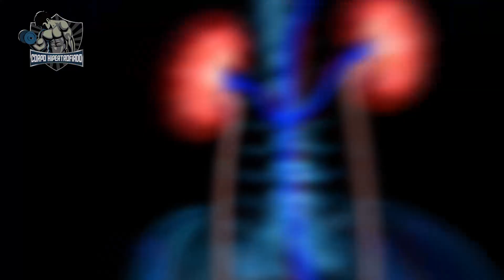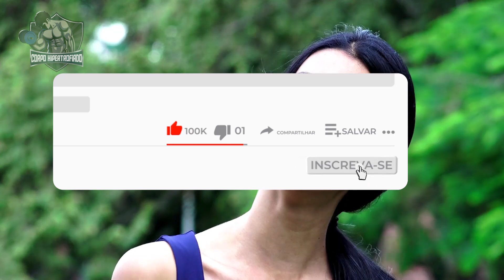Creatina causa queda de cabelo ? Desvantagens e vantagens de tomar suplemento | CORPO HIPERTROFIADO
CREATINA CAUSA QUEDA DE CABELO ? VANTAGENS E DESVANTAGENS DE TOMAR ESSE SUPLEMENTO
Você está pensando em tomar creatina e ter altos resultados?

Será que esse suplemento realmente é bom? Vale a pena?

Ouvi dizer que causa queda de cabelo, será que é verdade?

Todas essas dúvidas serão respondidas nesse vídeo, onde vou explicar detalhadamente as vantagens e desvantagens de se tomar creatina.

Bom vamos lá, primeiramente a gente sabe que existem muitos mitos em relação à creatina.

Existe um estudo que fala a respeito da creatina e o aumento do DHT.

O Corpo Hipertrofiado tem a finalidade de levar conhecimento sobre o mundo da musculação e fitness a todo Brasil, fazendo você se tornar Acima da Média

No nosso canal você verá tudo sobre como construir músculos (ganhar massa muscular), como emagrecer, treino em casa/exercícios em casa ou treino na academia, com criação de Hábitos Saudáveis e com isso criar Musculos e Corpo Definido, um verdadeiro Corpo Fitness e Hipertrofiado

Somos inspirados por canais como Renato Cariani, Felipe Franco, Agonista, Laércio Refundini, Leo Araujo - Hipertrofiando, Gabriel Arones - Fitness Flexível,  Leandro Twin, Paulo Muzy